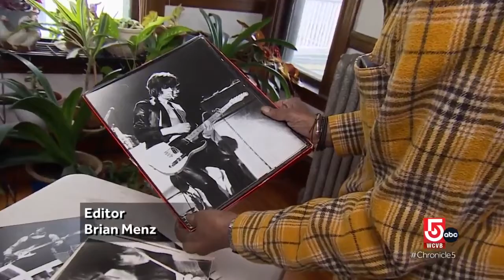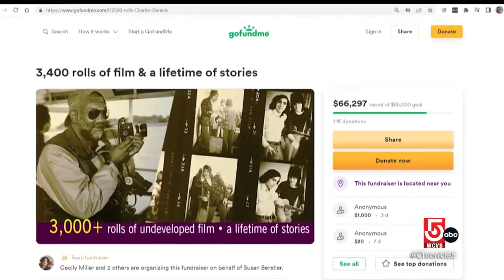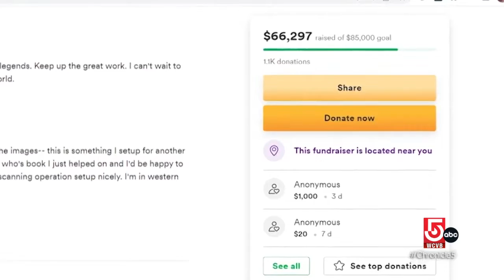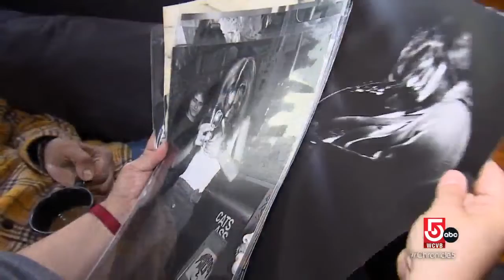Famed rock band photographer Charles Daniels sits on a treasure trove of undeveloped film